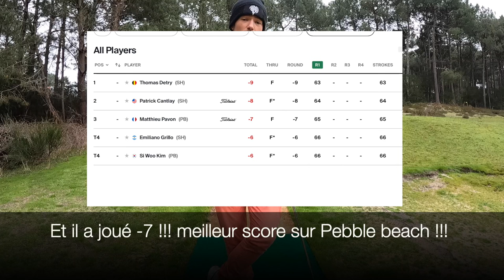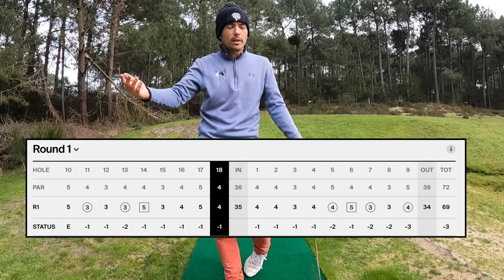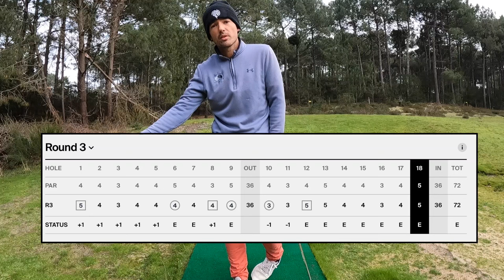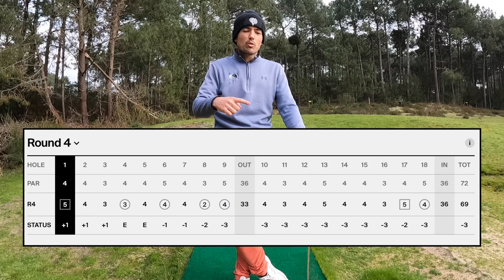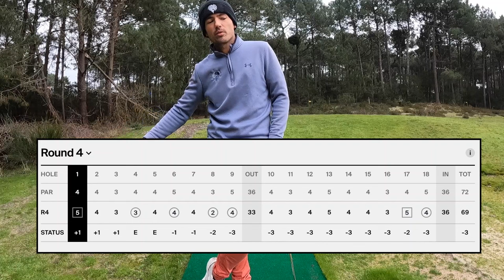HISTORIQUE MATTHIEU PAVON ! Décryptage de sa victoire, de son futur, les leçons à tirer pour nous !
00:00  HISTORIQUE !
01:42  LES FAITS EN BREF
05:41 MESSAGE IMPORTANT !
06:03 LE CONTEXTE POUR MATTHIEU
08:30 LES 3 PREMIERS TOURS
11:17 LE DERNIER TOUR
22:08 LE FUTUR POUR MATTHIEU
26:05 LEÇONS À TIRER POUR NOUS, GOLFEURS MORTELS
32:12 CONCLUSION